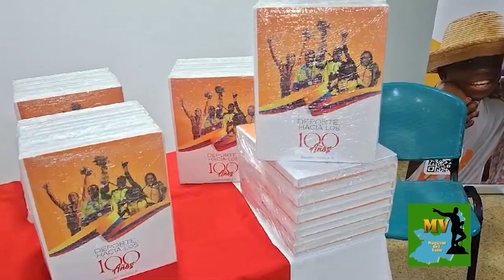Entrevista Ramiro Varela, en el lanzamiento del libro Deporte hacia los 100 años